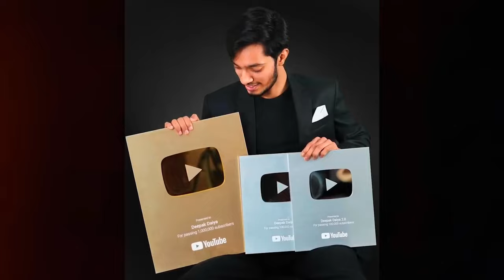Cristiano Ronaldo's Advice Will Change Your Life | Motivational Video In Hindi (no copyright)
Cristiano Ronaldo's Advice Will Change Your Life | Motivational Video In Hindi

Irshad nadaf
Pune, Kolhapur , (Maharashtra)
Social media -
1) Instagram -